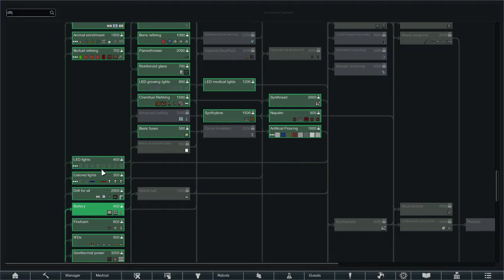Rimworld Royalty Modded Episode #4